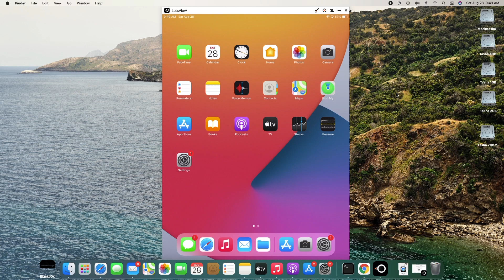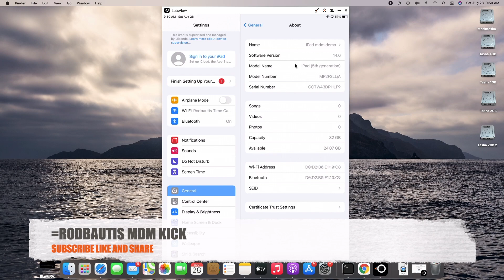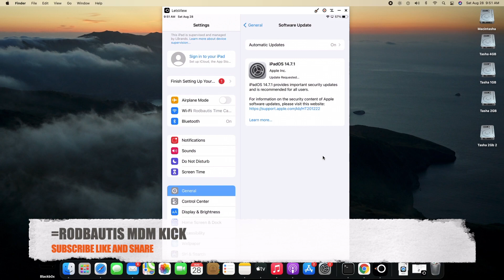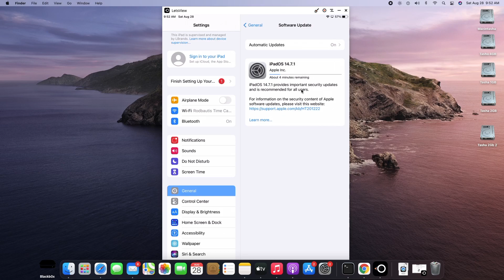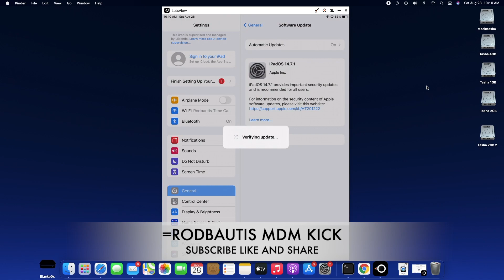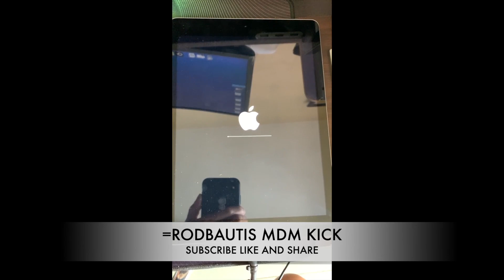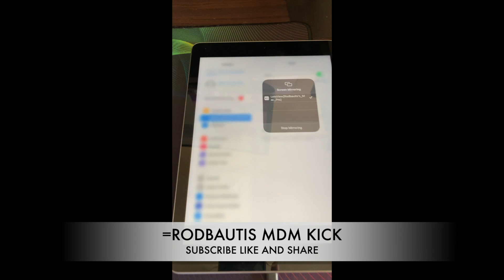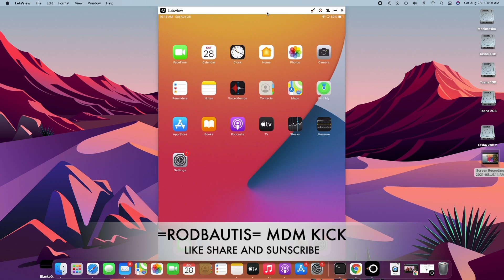MDM Kick Bypass SAFE to latest update ios 15 2021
Now you can update your MDM bypass kick ...safe safe 100% no data lost

if you encounter error direct here..